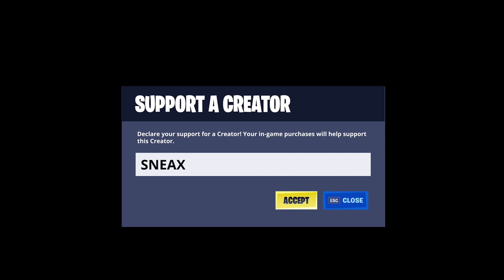How To Get INSANE Aim in Fortnite 🎯 - Tips and Tricks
This is how you can get insane aim in Fortnite!